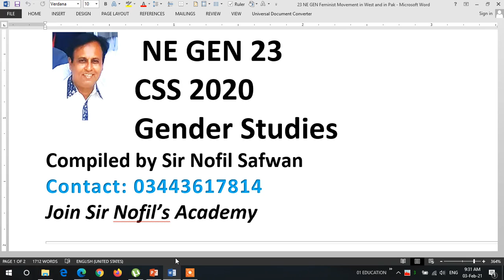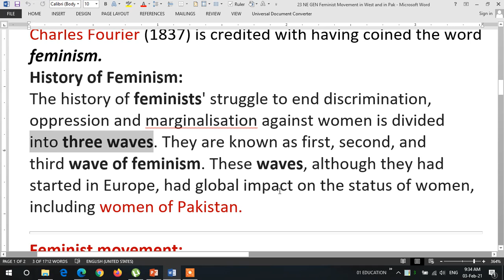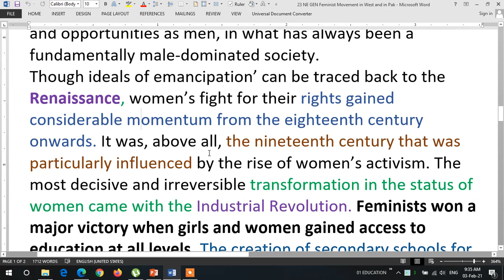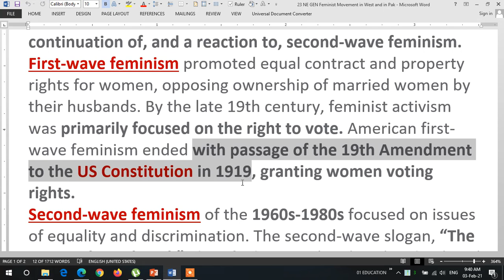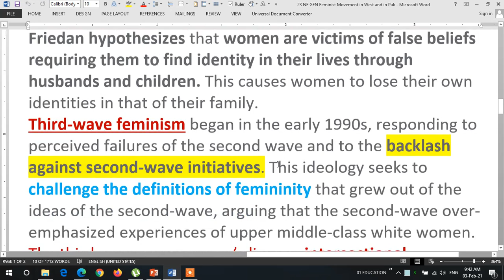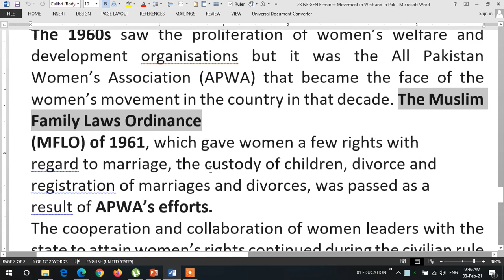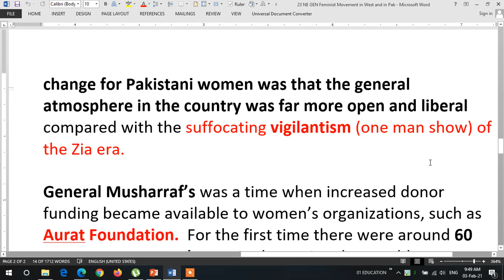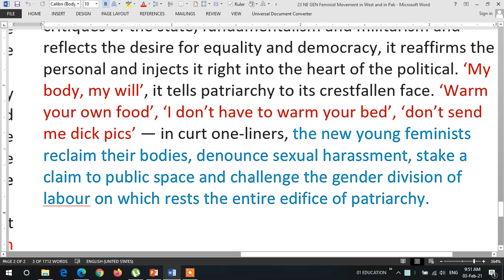Feminism in Pakistan | What are the three waves of Feminism in the West | Aurat March 2018 |CSS|Urdu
Q  Outline and explain the three major waves of feminist movements in the West. Discuss the influence of these waves on feminist movements in Pakistan. CSS GS 2019
First, Second and Third wave of Feminism in Pakistan
Aurat March 2018
From Syllabus:
IV. Feminist Movements
Feminist Movements in the West, First Wave, Second Wave and Third Wave Feminism, United Nation Conferences on Women, Feminist Movements in Pakistan.
Definition: the belief and aim that women should have the same rights and opportunities as men; the struggle to achieve this aim.
HISTORY OF FEMINISM
Charles Fourier (1837) is credited with having coined the word feminism.
We can say that the entire movement brought to the Point and Humanity now understanding that Women’s Rights are the Humans Rights.

The first wave, occurring in the 19th and early 20th century, was mainly concerned with women’s right to vote.
The second wave, at its height in the 1960s and 1970s, refers to the women’s liberation movement for equal legal and social rights.
The third wave, beginning in the 1990s, refers to a continuation of, and a reaction to, second-wave feminism.

Gender Studies CSS 2019
Compiled by Sir Nofil Safwan
Join Sir Nofil’s Academy